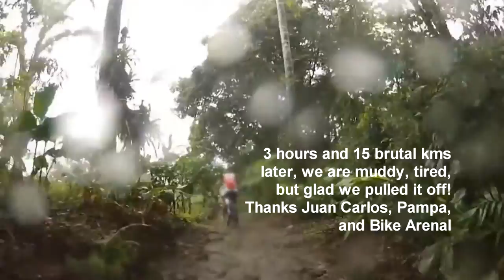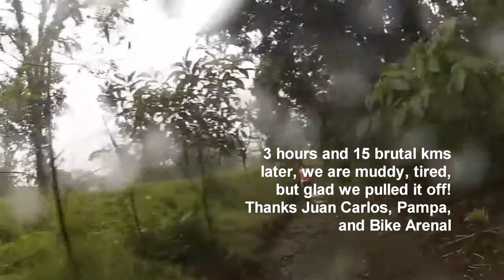2015 Biking Arenal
Pattie and I spend an afternoon with Bike Arenal at trails near Lake Arenal and Arenal Volcano in Costa Rica. It was wet, it was hard, but it was fun!